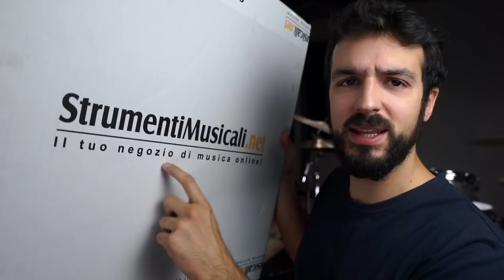I SEGRETI per ACCORDARE BENE LA GRANCASSA | con StrumentiMusicali.net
I segreti per accordare bene la grancassa!

Nel video di oggi insieme a StrumentiMusicali.net andiamo a vedere come accordare bene la grancassa. Vedremo come scegliere le pelli, quanto tirare ogni tirante e molte altre cose, tra cui un trucchetto di Simon Phillips

Due video a settimana!

♬ My gear:
Kits: